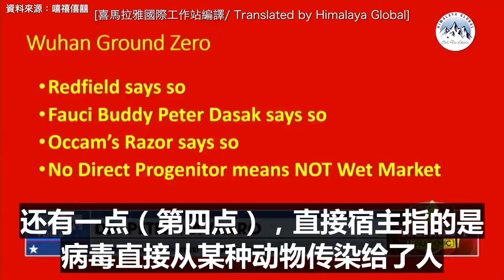納瓦羅提出四大證明中共病毒來自武漢實驗室，同時他表示資助實驗室做病毒增強功能的是福奇。